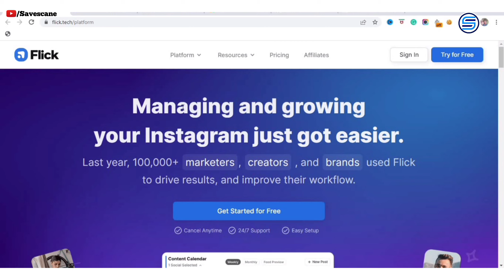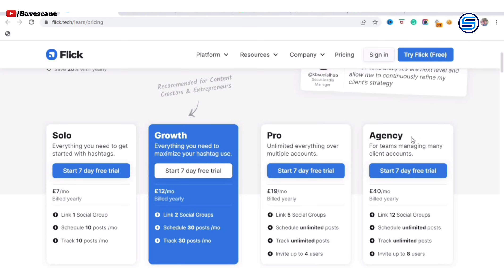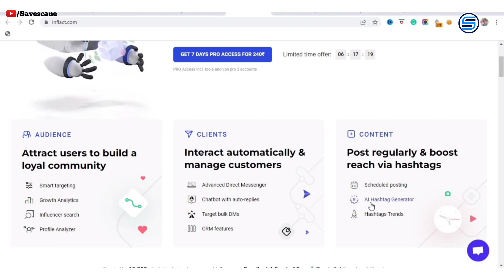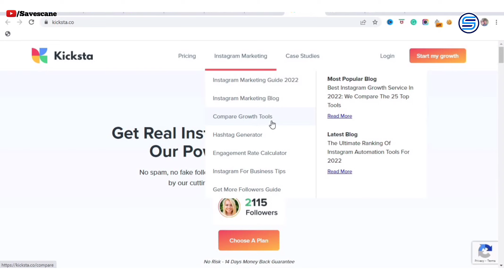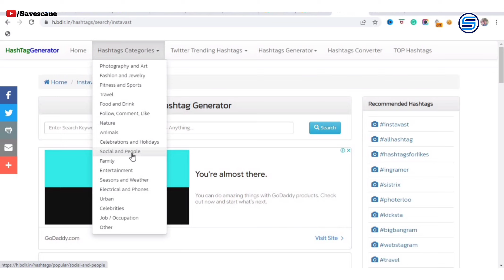Top 5 Best Hashtag generator tools in 2022 | Instagram hashtag generator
In this video you'll learn about hashtag , I gonna tell you Top 5 Best Hashtag generator tools in 2022 and  Instagram hashtag generator , you will learn a lot from hear so watch the till end.

As you know current time social media is one of best solution to promote your company or Brand, If you want to promote you company or brand on your social media through Top 5 Best Hashtag generator tools in 2022 | Instagram hashtag generator so you have to know about hashtag, hashtag will help you to rank your content on the top so i suggest to watch full top 5 hashtag generator platforms video .

Follow on Social Media –
Facebook — @savescane